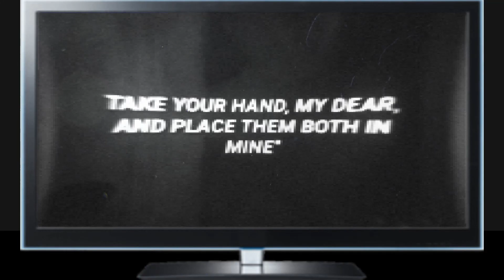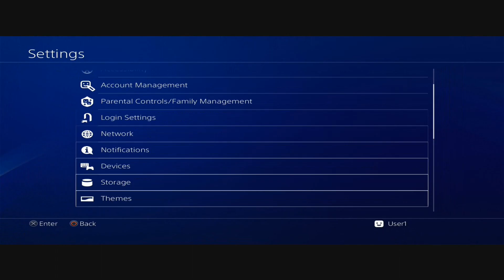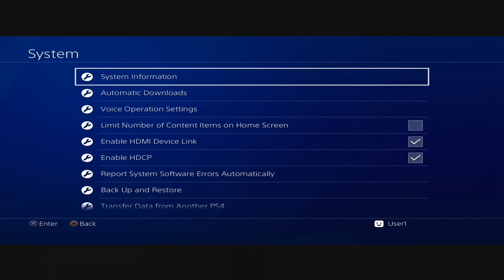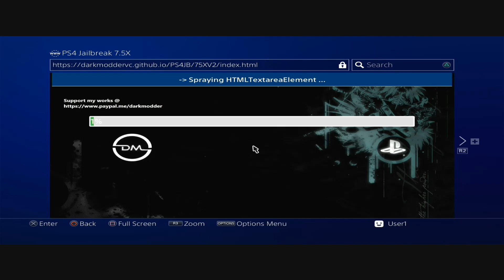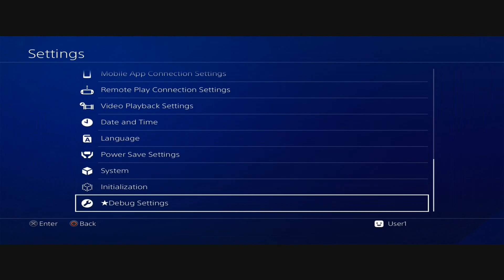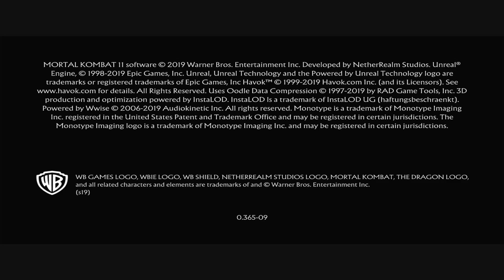JAILBREAK error free 100% NO KP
Before Anything Else Sorry for the VOICE... cause im DRUNK 🤣🤣🤣
This VIDEO is for the FW 7.55 JB
is all about PATIENCE
STEP By STEP for SUCCESSFUL JB
1.Turn ur Console ON for A few Minutes
2. Click ur Account Avatar
3. Wait for a Few Minutes Again
4 Then Click The PLAYROOM
5. Wait for 5 seconds Then Press HOME BUTTON
6.Wait for a Few Minutes Again
7. GO to BROWSER, im using DARKMODDER i dont know if its workin to ur host, But Just TRY 😁
8. Normal Memory Shortage
9. After ur Exploit Showed up
10 Just Wait a Few Minutes AGAIN
11. Press NEW EXPLOIT
12 wait a Few Minutes Again After ur exploit Success
13. Then Press ur PAYLOAD.
14. THATS IT !!! ENJOY UR JB!!!
THANKs to DARKMODDER to make this Happened!!!

if you have time just SHARE IT also... 😁😁😁